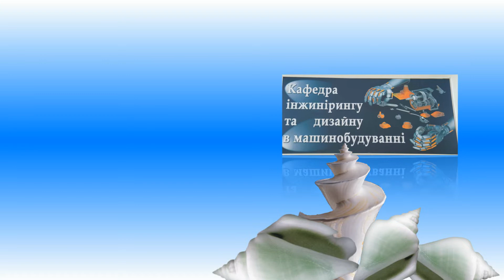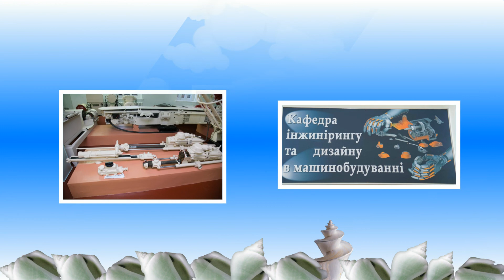Віртуальна екскурсія Кафедра інжинірингу та дизайну в машинобудуванні